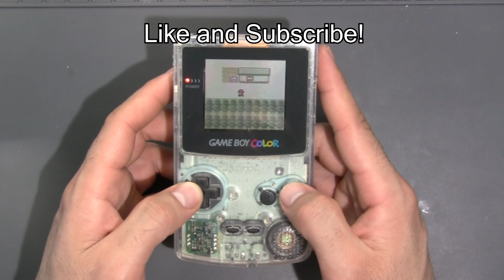Clear Gameboy Color Refurbishment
New Year, New Content.

Starting off the new year with a completely new video, I refurbish a 20+ year old Japanese Clear Gameboy Color, this video might be considered ASMR :)